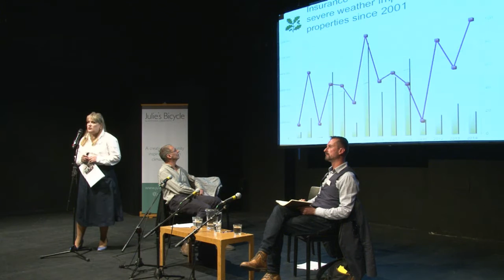Fit for the Future Live Stream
A live video stream from the Fit for the Future event at the Lyric Hammersmith, London